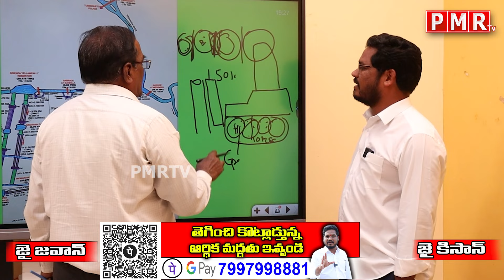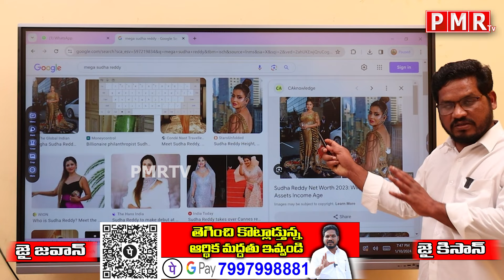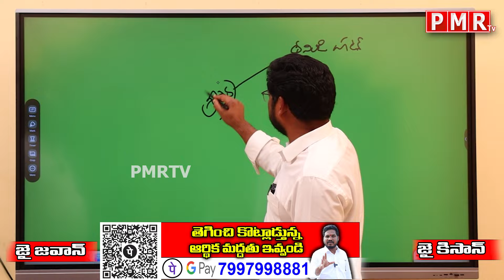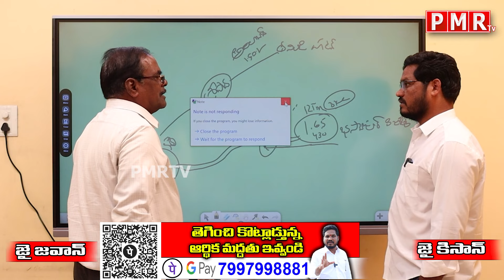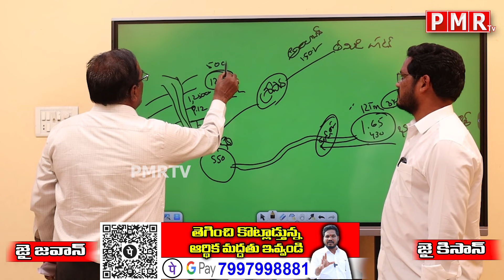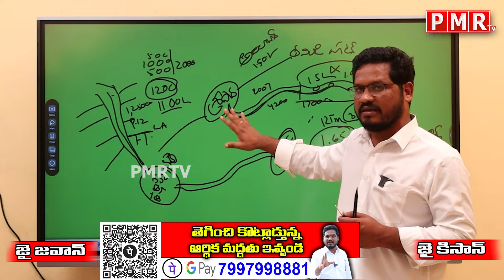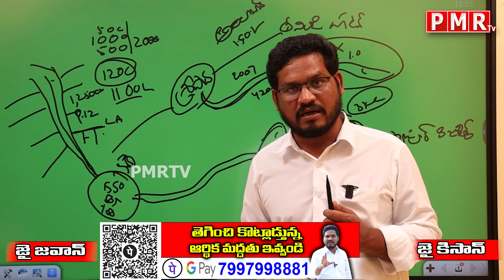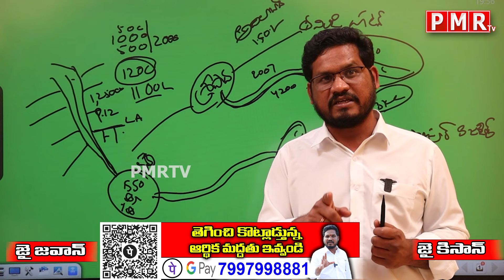Kaleshwaram Projectపై ఈRetired Engineer Vittal ప్రజెంటేషన్CM Revanthచూస్తే KCR Jailకు వెళ్లడం పక్కా!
PMR TV
Name ; Dayyala Mahipal
Axis Bank Acount no  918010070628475
IFSC Code ;UTIB0002962
G PAY and P PAY

మన కోసం సైనికులు 24 గంటలు కష్టపడుతూ కంటికి రెప్పలా మనల్ని కాపాడుతున్నారు కాబట్టి మనం కూడా మంచి సమాజం కోసం సైనికుడిలా కష్టపడాలి అప్పుడే సైనికుల త్యాగాలకు విలువ ఉంటుంది కొందరు బెదిరించే వాళ్ల ను తయారు చేస్తున్నారు మనం వాళ్లను ఎదిరించే వాళ్ల ను తయారు చేద్దాం అందుకోసం అన్యాయం పైన యుద్ధం చేయండి లేక పోతే యుద్ధం చేసే మాకు యుద్ధ సామాగ్రి అంటే ఫైనాన్సియల్ సపోర్ట్ ఇవ్వండి.
                                          ఇట్లు
                                  మీ Dr. మహిపాల్ యాదవ్
PMR TV